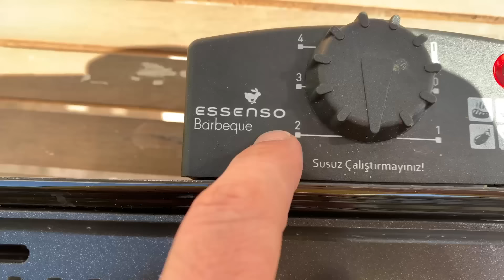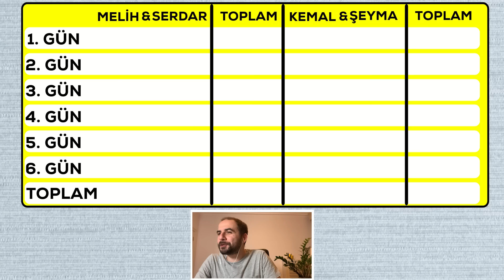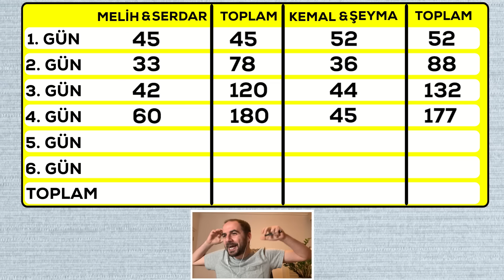1 Haftada Kim Daha Fazla Köfte Yiyecek?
‏‏‏‏‏‏‏‏ ‏‏‏‏‏‏‏‏ ‏‏‏‏‏‏‏‏ ‏‏‏‏‏‏‏‏ ‏‏‏‏‏‏‏‏ ‏‏‏‏‏‏‏‏ ‏‏‏‏‏‏‏‏ ‏‏‏‏‏‏‏‏ ‏‏‏‏‏‏‏‏ ‏‏‏‏‏‏‏‏ ‏‏‏‏‏‏‏‏ ‏‏‏‏‏‏‏‏ ‏‏‏‏‏‏‏‏ ‏‏‏‏‏‏‏‏ ‏‏‏‏‏‏‏‏ ‏‏‏‏‏‏‏‏ ‏‏‏‏‏‏‏‏ ‏‏‏‏‏‏‏‏ ‏‏‏‏‏‏‏‏ ‏‏‏‏‏‏‏‏ ‏‏‏‏‏‏‏‏ ‏‏‏‏‏‏‏‏ ‏‏‏‏‏‏‏‏ ‏‏‏‏‏‏‏‏ ‏‏‏‏‏‏‏‏ ‏‏‏‏‏‏‏‏ ‏‏‏‏‏‏‏‏ ‏‏‏‏‏‏‏‏ ‏‏‏‏‏‏‏‏ ‏‏‏‏‏‏‏‏ ‏‏‏‏‏‏‏‏ ‏‏‏‏‏‏‏‏ ‏‏‏‏‏‏‏‏ ‏‏‏‏‏‏‏‏ ‏‏‏‏‏‏‏‏ ‏‏‏‏‏‏‏‏ ‏‏‏‏‏‏‏‏ ‏‏‏‏‏‏‏‏ Bu videomuzda arkadaşlarımız bir hafta boyunca köfte yiyorlar. En fazla köfte yiyen takım toplamda 1.000TL kazanıyor. Bakalım en fazla köfteyi hangi takım yiyecek?